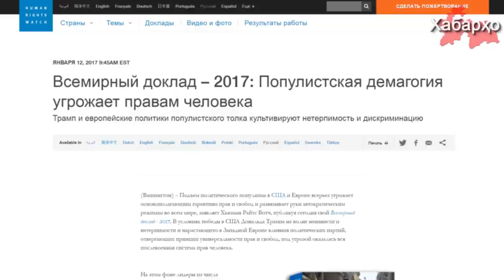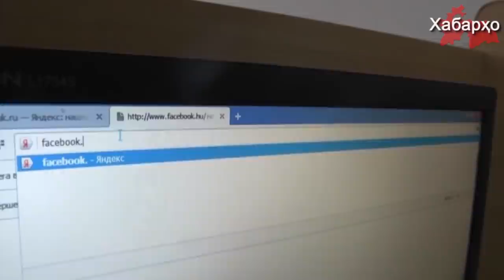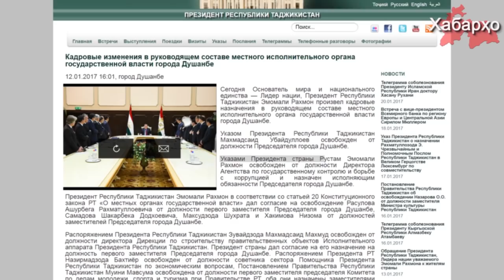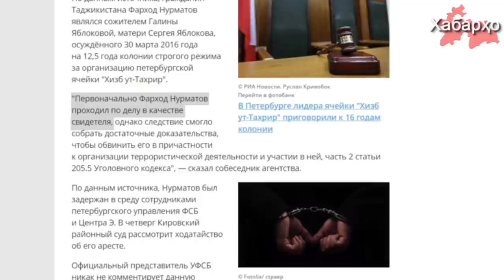Новости Таджикистана на 24.01.2017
1. HRW: В Таджикистане процветает авторитаризм
2. Рахмон назначил сына мэром Душанбе
3. В России ФСБ задержала гражданина Таджикистана